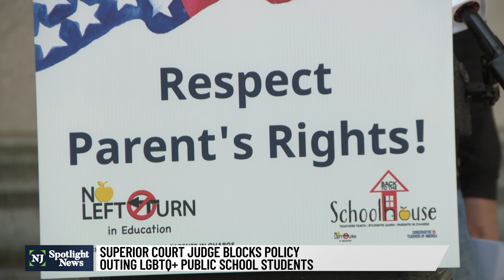Judge blocks 3 school districts’ parental notifications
A New Jersey Superior Court judge has temporarily blocked a policy that would require educators in three Monmouth County school districts to inform parents if their child changes their gender identity. After the school districts adopted the policy, the state sought a preliminary injunction. State Attorney General Matt Platkin said the policy violates the state’s anti-discrimination laws